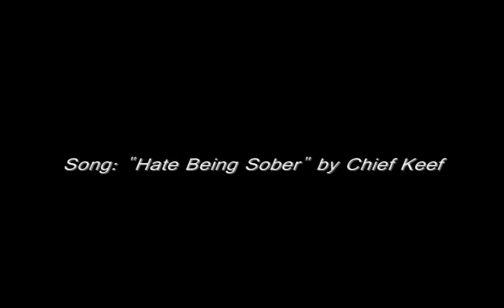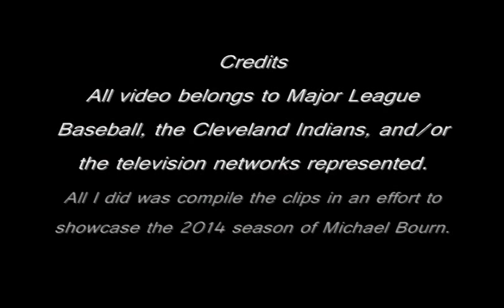Michael Bourn 2014 Highlights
Because of his speed, one must always be wary of Michael Bourn in the field and on the bases. Bourn is terrific at running down fly balls and cutting hits off in the gap. His arm is solid and helps him pick up the occasional outfield assist. On the bases, he is a major threat. From 2009 through 2011, he led the league in stolen bases, and he was not far from the league leader in the other years. After returning from a hamstring injury, Bourn is now hitting .283 with 2 HR and 6 SB. He is very hot recently, hitting .307 with 2 HR, 4 SB, and 11 RBI. When you fill out your All Star Game ballot, remember Michael Bourn!

The song is "Hate Being Sober" by Chief Keef.